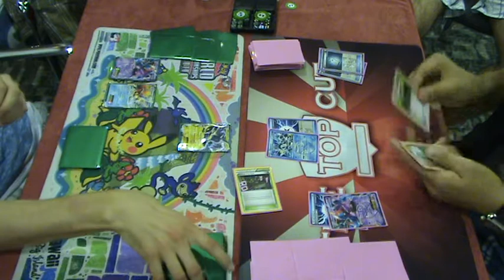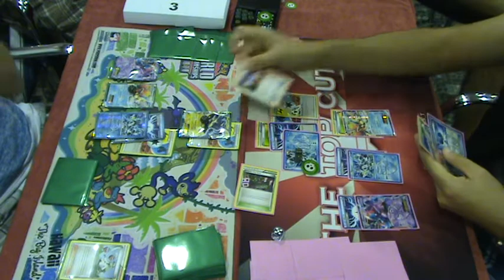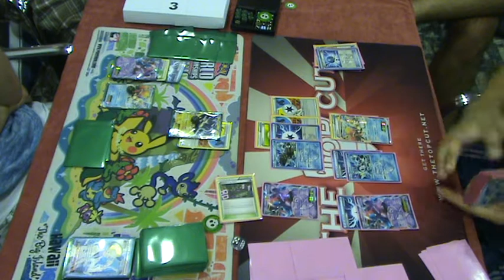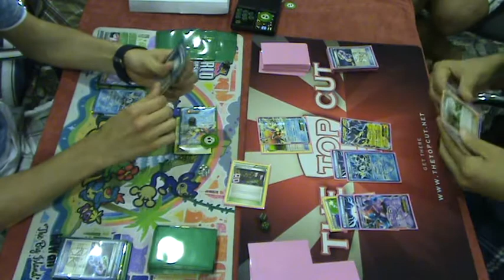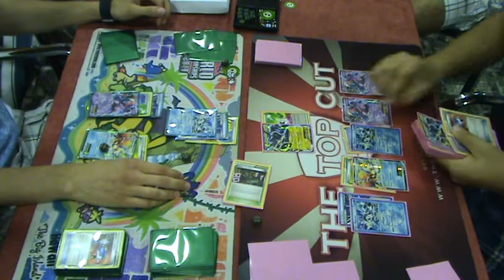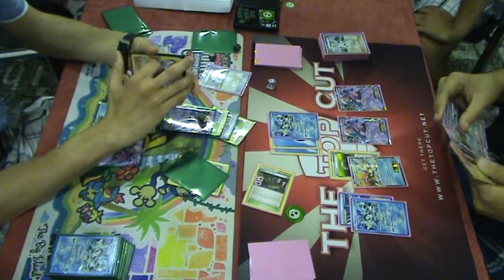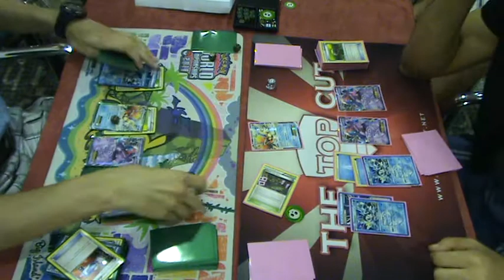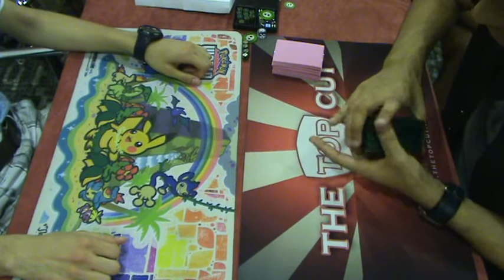Gonçalo Pereira vs. João Lopes - Final 2013 - 1/2